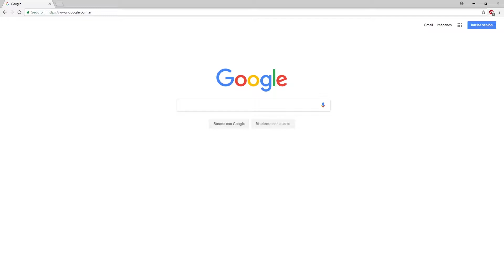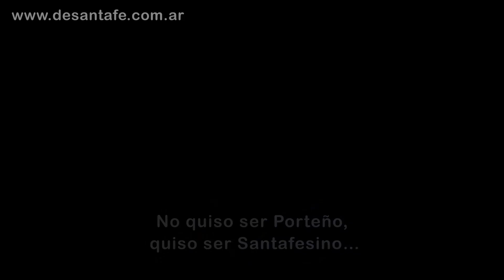ADN biológico: Identidad Cultural.